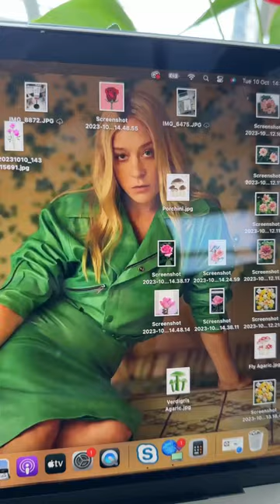Working on the thing. Studio days.